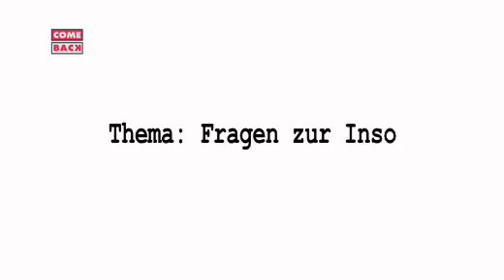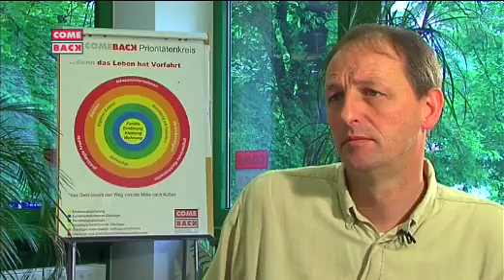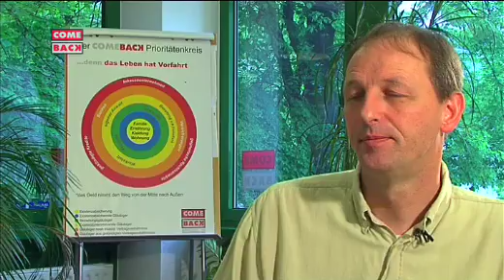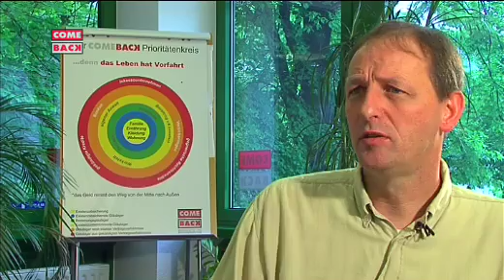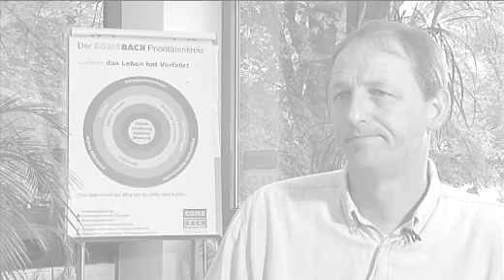Neumann 01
Fragen zum Thema Insolvenz